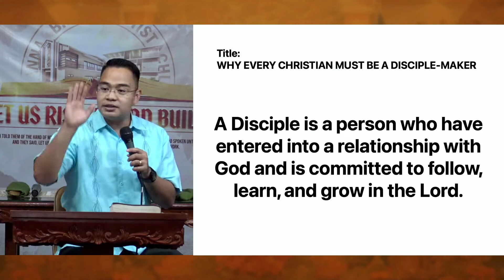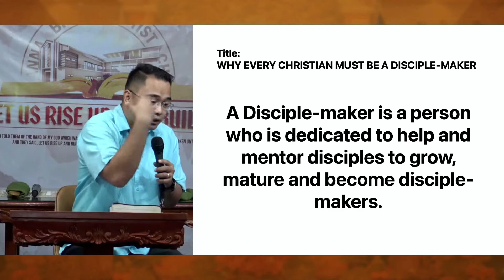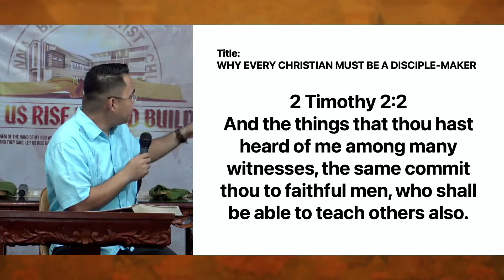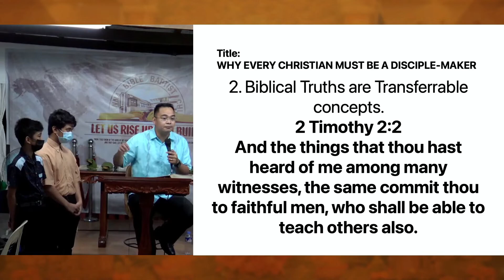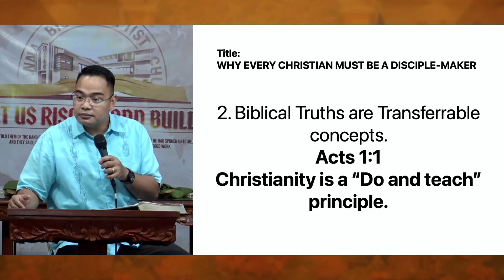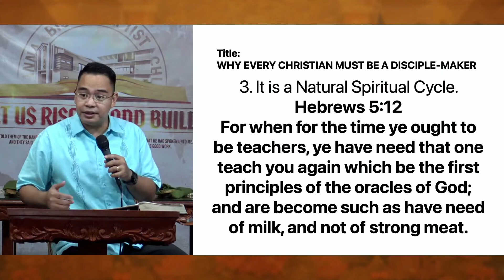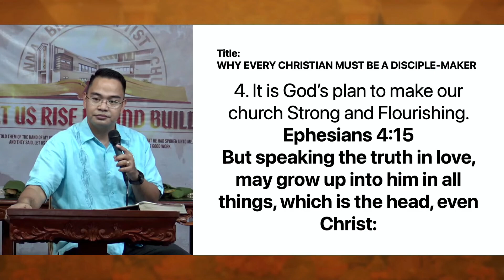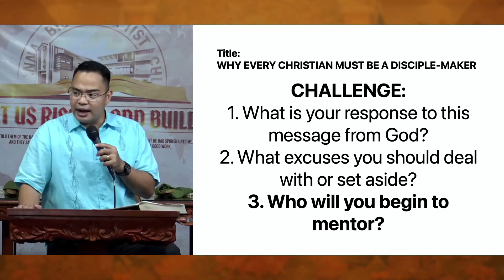Why Every Christian Must Be A Disciple-Maker | Ilocano Preaching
Sermon Title: Why Every Christian Must Be A Disciple-Maker
Speaker: Rev. Provy R. Cadelina
Date: June 8, 2022
Service: Midweek Prayer Meeting Service
Ilocano Preaching